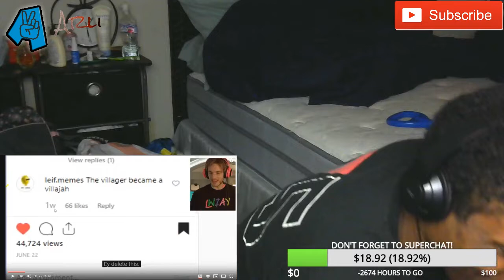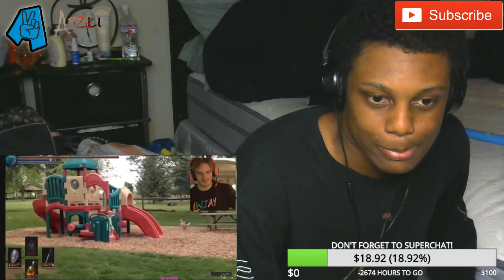You Laugh = You're a Gamer By Pewdiepie REACTION